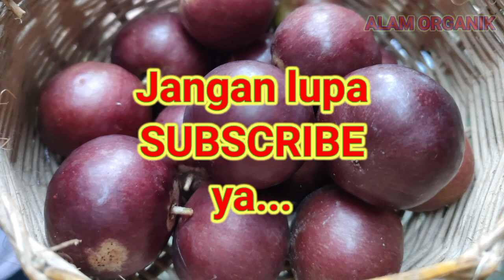Panen Buah Plum Ausie Di Halaman Rumah Bersama Keluarga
Tanam buah di halaman rumah, pasti panen buah di halaman rumah juga. Nah, karena saya sudah pernah menanam pohon buah plum Ausie di halaman rumah kami, maka kali ini giliran saya bersama putri saya memanen hasilnya. Cara menanam buah plum dan cara merawat buah plum cukup mudah. Karena itu, buah ini adalah rekomendasi pohon buah yang cocok ditanam di pekarangan rumah.
Ada banyak pohon buah yang saya tanam di halaman rumah kami, tapi kali ini baru pohon plum Ausie yang berbuah.
Sangat menyenangkan panen buah plum bersama keluarga tercinta di pekarangan rumah. Karena itu, saya merekomendasikan pada teman-teman untuk menanam sendiri pohon buah plum Ausie di halaman rumah.

Salam Organik...!!